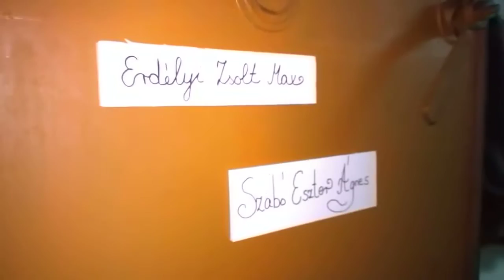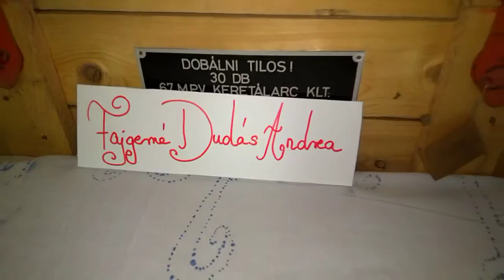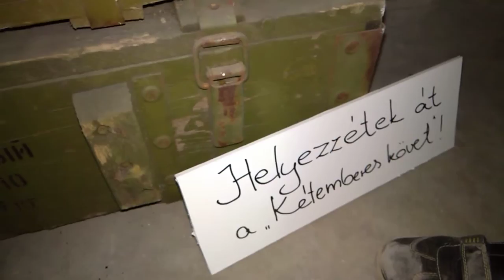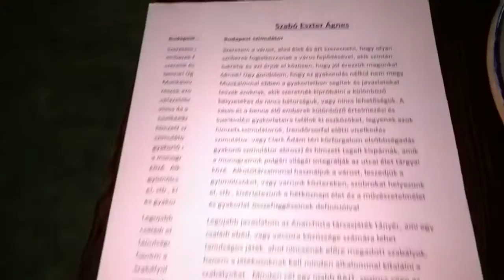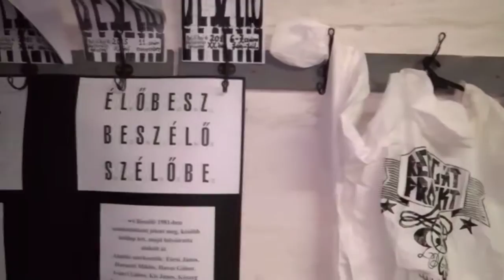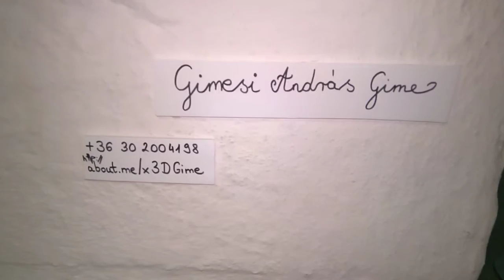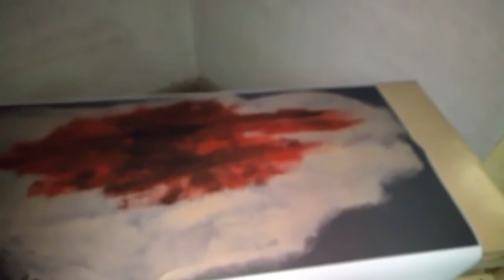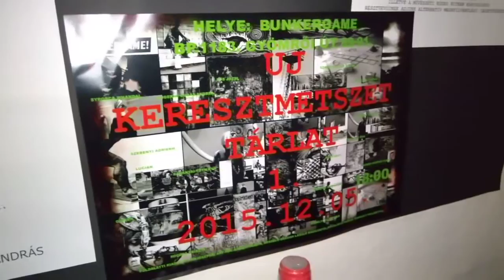ÚJ KERESZTMETSZET TÁRLAT #1. - 2015.dec.05. - TÁRLATSÉTA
ÚJ KERESZTMETSZET TÁRLAT #1.
2015.dec.05.
TÁRLATSÉTA
helyszín: BUNKERGAME! KULTÚRBUNKER
KERESZTMETSZETET KÍNÁLUNK, EGY ÚJ MŰVÉSZETI TÉRBEN.
 KERESZTMETSZETÜNK EGYEDISÉGE A KIÁLLÍTÓK SOKSZINŰSÉGÉBEN REJLIK.
 A VARIABILITÁS KÉZZEL FOGHATÓ AZ ÉLETPÁLYÁK, MŰVÉSZETI STRATÉGIÁK, STÍLUSOK, ALKOTÓI HABITUSOK TEKINTETÉBEN, DE MINDANNYIUNKBAN VAN EGY ÖSZTÖNÖSEN MŰKŐDŐ ALKOTÓI ATTITŰD, MELY KÖZÖS NEVEZŐRE HOZOTT BENNÜNKET, ÉS EZ A MŰVÉSZETI AKTIVIZMUS.
 A MŰVÉSZETI AKTIVIZMUSUNKAT, MINT KOHÉZIÓS ERŐT FELHASZNÁLVA, EGY ILLÚZIÓNAK TŰNŐ ELKÉPZELÉSEM VALÓSUL MEG, HOGY AUTODIDAKTA ÉS DIPLOMÁS MŰVÉSZEK KÖZTI DISKURZUST ÉS KOMMUNIKÁCIÓT INDÍTSAK EL, EGY KÖZÖS KIÁLLÍTÓTÉRBEN VALÓ CSOPORTOS MEGJELENÉSSEL.

 KERESZTMETSZETÜNK MÁSIK EGYEDISÉGE A MŰVÉSZETI INTÉZMÉNYRENDSZEREN KÍVŰLI ESŐ KIÁLLÍTÓTÉR, AMI ITT EGY 1951-BEN ÉPÍTETT B.G.S. (BOMBA, GÁZ- ÉS SZILÁNKBIZTOS) KIALAKÍTÁSÚ FÖLD FÖLÖTTI ÓVÓHELY(BUNKER).
 ENNEK AZ ÉPÜLETNEK A MÁSODIK EMELETE, AMI EGY ÖSSZESEN 220 NM- ES KIÁLLÍTÓTÉR, VÁLT KOVÁCS ZSOLT BUNKERVEZETŐ KEZDEMÉNYEZÉSÉRE AZ INKUBÁCIÓS SZCÉNA RÉSZÉVÉ.
 AZ ELSŐ ITT RENDEZETT KORTÁRS KERESZTMETSZET KIÁLLÍTÁSSSAL ELSŐSORBAN AZ A CÉLOM, HOGY EGY SZEMLÉLETFORMÁLÓ FOLYAMATOT INDÍTSAK EL A MŰVÉSZETI KÖZEG RÉSZTVEVŐINEK REJTETT, DE RELEVÁNS ELLENPONTJAINAK OLDÁSÁRA, MÁSODSORBAN PEDIG,
 HOGY A BUNKER KIÁLLÍTÓTERÉN KERESZTÜL, A MAGÁNSZFÉRÁNAK, A MŰVÉSZETI TEVÉKENYSÉGEK FELÉ TÖRTÉNŐ NYÍTÁSÁHOZ HOZZAK KEDVET.

 A KIÁLLÍTÓK KERESZTMETSZET TÁRLATÁNAK FŐ ASPEKTUSA:
 A MEGSZOKÁSOKBÓL VALÓ KIBILLENTÉS.
 CÉLUNK, A KÖZÖS ALKOTÓI AKTIVIZMUSUNKKAL, HOGY A MAGÁNSZFÉRA ÉS KORTÁRS ALKOTÓI KÖZEG KÖZTI LEHETŐSSÉGEK DIMENZIÓJÁT TÁGÍTSUK, ILLETVE AZ ALKOTÓI KÖZEG RITKÁN KAPCSOLÓDÓ RÉSZTVEVŐINEK ADJUNK ALTERNATÍV MEGNYILVÁNULÁSI LEGETŐSÉGET.

 + SYPORCA WHANDAL +
 /SZERVEZŐ/
 KIÁLLÍTÓK :
+ BARANYAI-TÓTH ÉVA
+ ERDÉLYI ZSOLT MAX
+ FAJGERNÉ DUDÁS ANDREA
+ GEBORA ISTVÁN
+ GIMESI ANDRÁS GIME
+ GINGER
+ ILAUSZKY TAMÁS
+ KOCZKA KRISZTINA
+ KOMPOS BARNABÁS
+ LUCIAN
+ PARKABOY
+ SÓS JÓZSI
+ SYPORCA WHANDAL
+ SZABÓ ESZTER ÁGNES
+ SZEBENYI ADRIENN
+ UJFALUSI ÉVA UPV
 A BELÉPÉS INGYENES!

 A KIÁLLÍTÁST MEGNYÍTJA SÓS JÓZSI.

MEGNYÍTÓRÓL TOVÁBBI INFORMÁCIÓK FOLYAMATOSAN.

 A MEGNYÍTÓN ELÉRHETŐK LESZNEK FÖLDALATTI KIADVÁNYOK :
BALOGH LÁSZLÓ BACILUSTÓL A MÁR TÖRTÉNELMI "BESZÉLŐ"